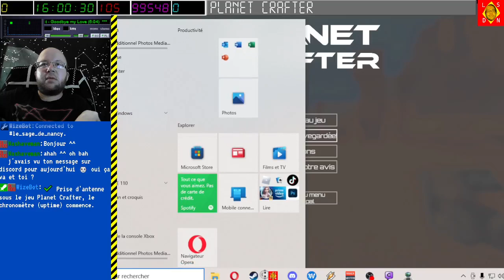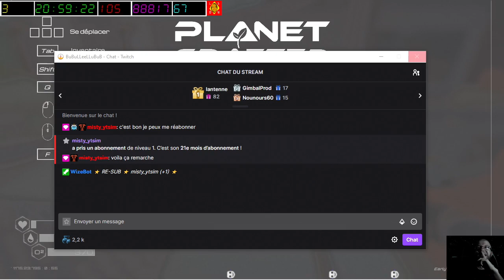[02-08-2022] Planet Crafter [LSDN]